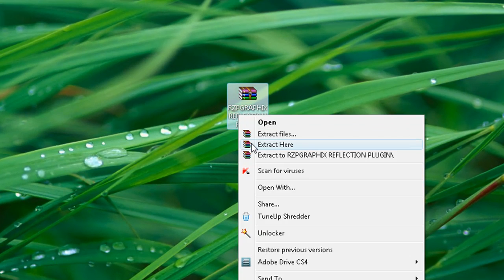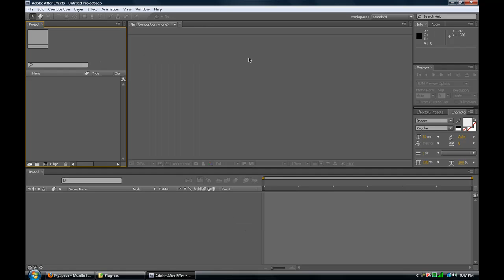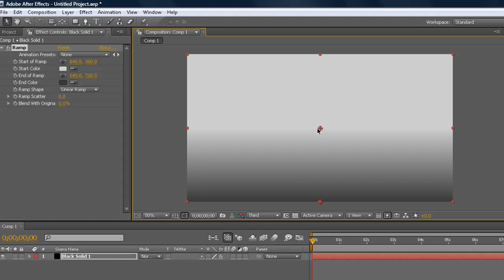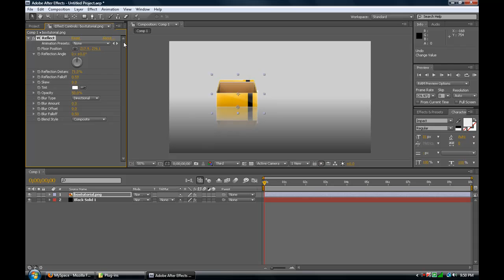After Effects Tutorial : How to make a Reflection with Reflection Plug-ins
After Effects Tutorial : How to make a Reflection with Reflection Plugins